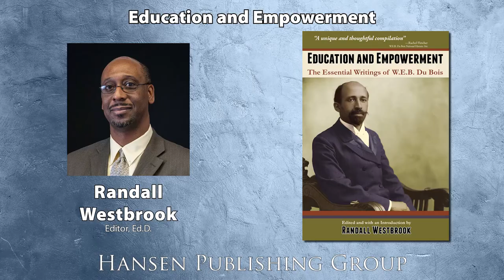What Made W.E.B. Du Bois Extraordinary?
Professor and author of EDUCATION AND EMPOWERMENT, Randall Westbrook talks about how W.E.B. Du Bois' qualities and achievements that made him an exceptional individual.